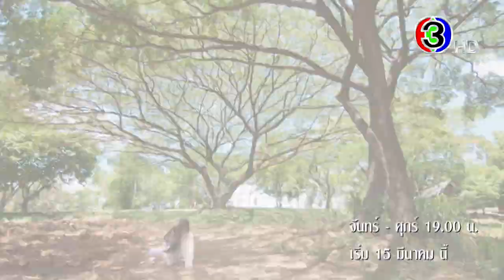มักกะลีที่รัก เริ่ม 15 มีนาคมนี้ | 3Plus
"มักกะลีผล" จากป่าหิมพานต์กำลังจะมาปั่น มาป่วน มากวนหัวใจที่โลกมนุษย์ ❤️ จะตื่นเต้นแค่ไหนต้องติดตามและเอาใจช่วยเธอกันนะ 😉​

🍃 มักกะลีที่รัก 15 มี.ค.นี้ ดูทีวีกด33 ดูมือถือกด3Plus​